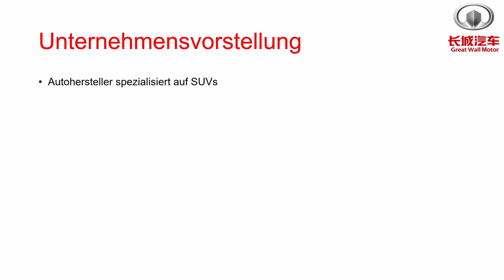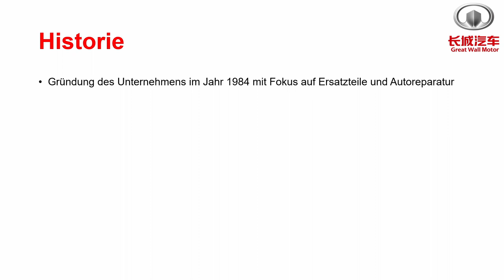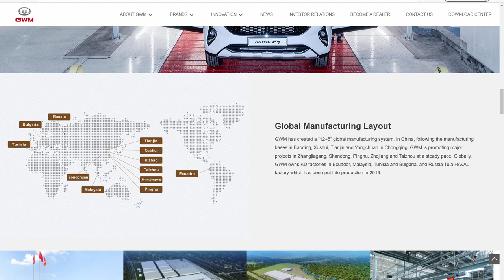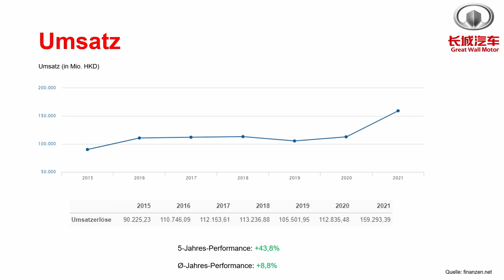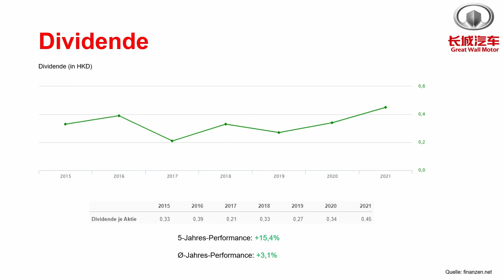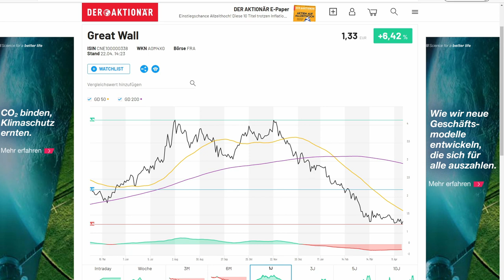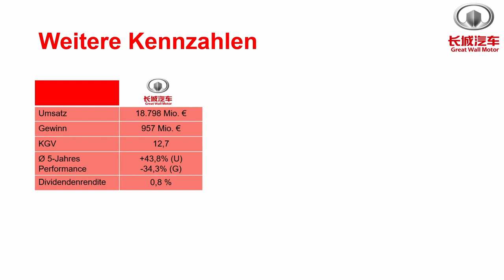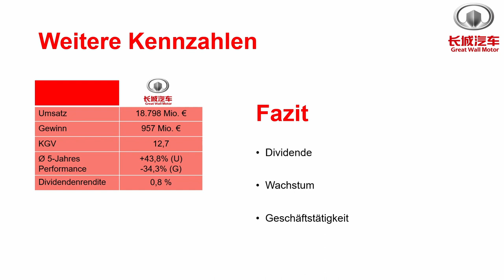Chinas größter SUV-Autohersteller 🚙 | Great Wall Motor | Aktienanalyse 📈📉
In diesem Video stelle ich euch den größten SUV-Automobilherstellers Chinas vor.

Folgend die ISIN-Nummer der vorgestellten Aktie:
Great Wall Motor Co., Ltd. - CNE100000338

🚩 Wenn du noch kein Depot hast, dann melde dich gerne bei Trade Republic an und sicher dir mit dem Referral-Link (keine Mehrkosten für dich, eine kleine Provision für meine Arbeit auf diesem Kanal) eine Gratisaktie im Wert von bis zu 200€:

Offenlegung wegen möglicher Interessenkonflikte:
Der Ersteller dieses Beitrags war zum Zeitpunkt der Veröffentlichung in folgende der in diesem Video erwähnten Wertpapiere, Basiswerte oder Anlageinstrumente investiert: Great Wall Motor Co., Ltd.